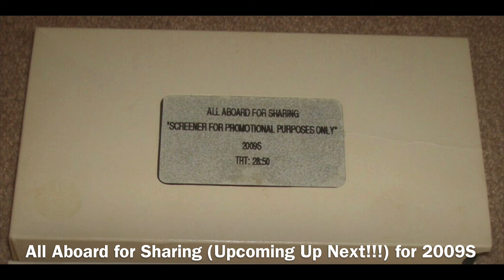All Aboard for Sharing (Upcoming Up Next!!!) for 2009S Is Next!!!!